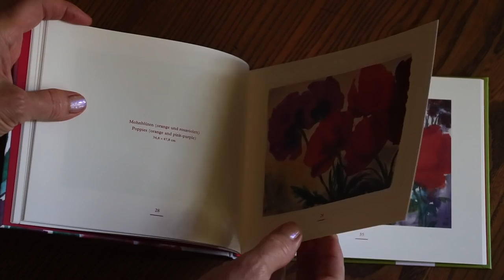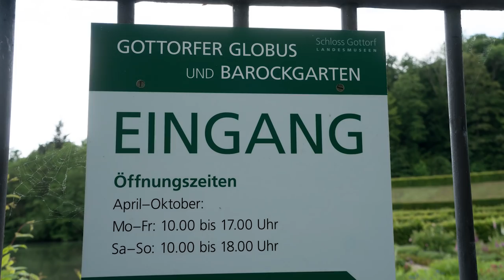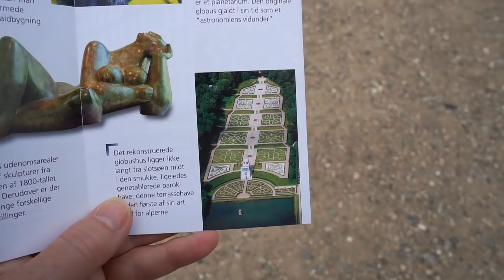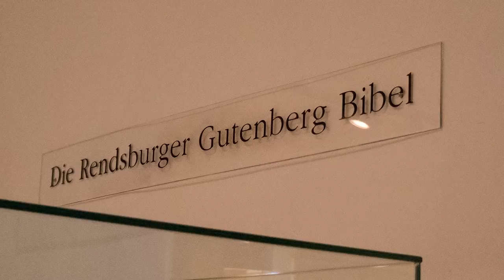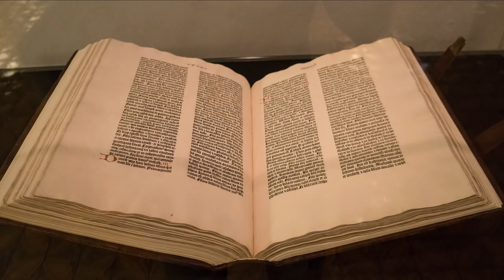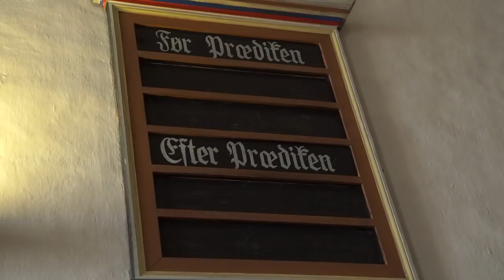CASTLE Garden | Religious Art, Chapel | GERMANY Part 3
Kaye shares a visit to Schloss Gottorf Castle's terrace garden, museum and chapel in Schleswig-Holstein, Germany.